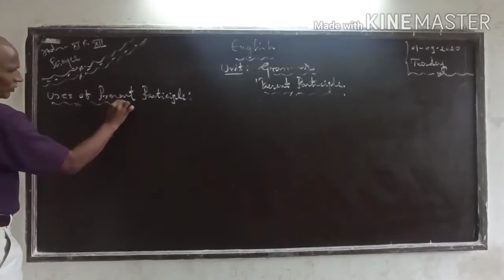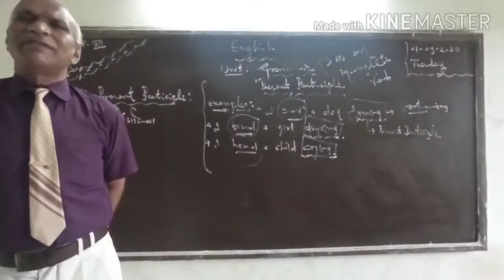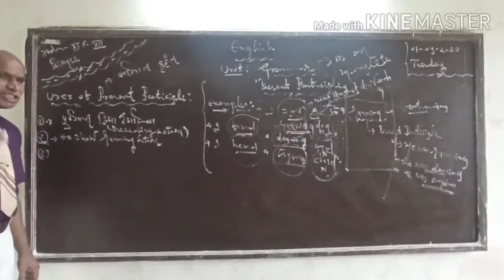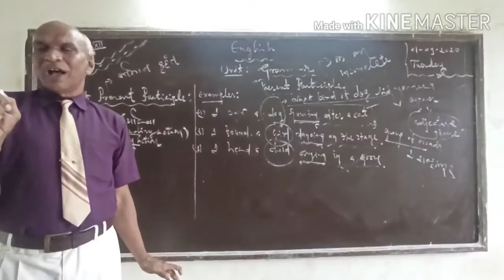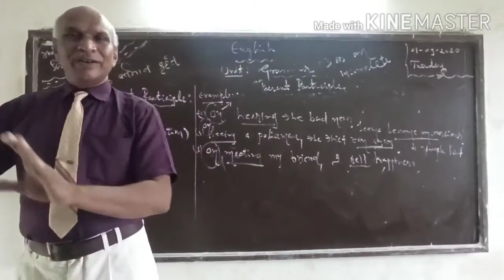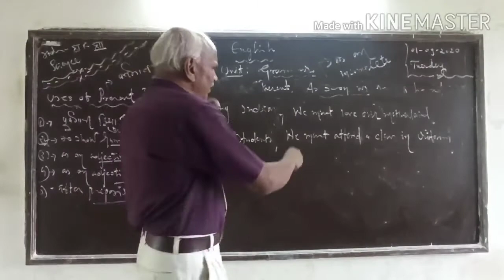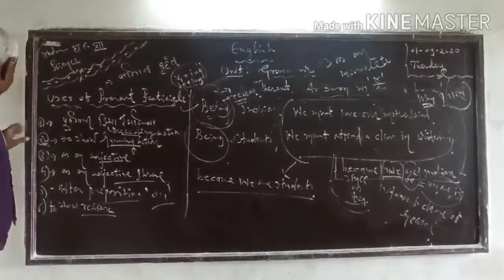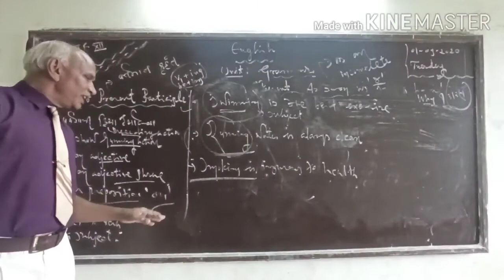STD 11 ENGLISH SCI GRAMMER LEC 3